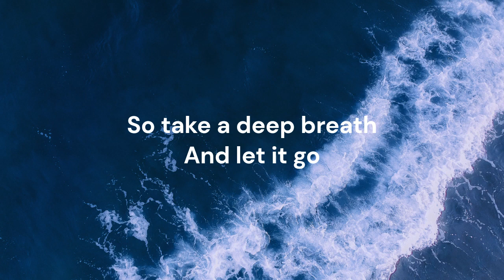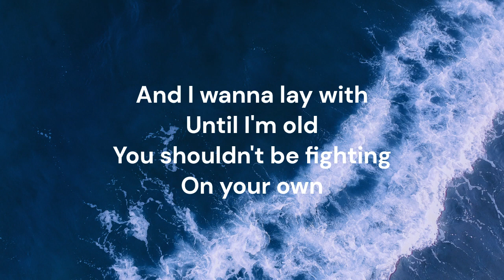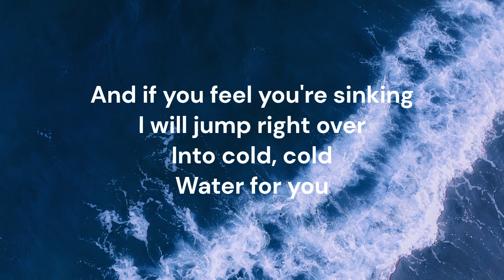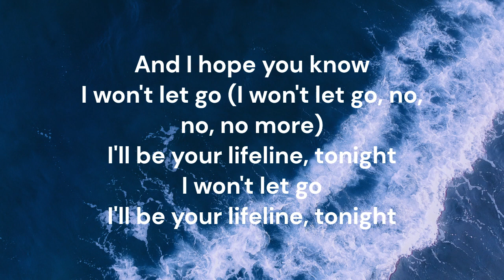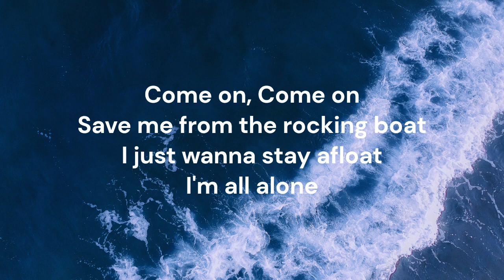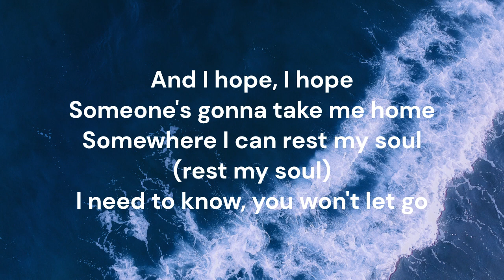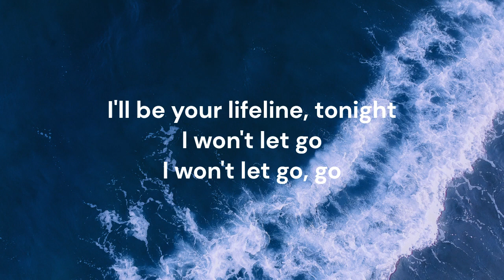Major Lazer - Cold Water (ft. Justin Bieber & MØ) (Lyrics)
Everybody gets high sometimes
You know
What else can we do when
We're feeling low
So take a deep breath
And let it go
You shouldn't be
Drowning on your own
And if you feel you're sinking
I will jump right over
Into cold, cold
Water for you
And although time may take us
Into different places
I will still be
Patient with you
I'll be your lifeline, tonight
I won't let go
Cause we all get lost
Sometimes you know
It's how we learn
And how we grow
And I wanna lay with
Until I'm old
You shouldn't be fighting
On your own
Into cold, cold
Water for you
Into different places
Patient with you
I won't let go (I won't let go, no, no, no more)
Come on, Come on
Save me from the rocking boat
I just wanna stay afloat
I'm all alone
And I hope, I hope
Someone's gonna take me home
Somewhere I can rest my soul (rest my soul)